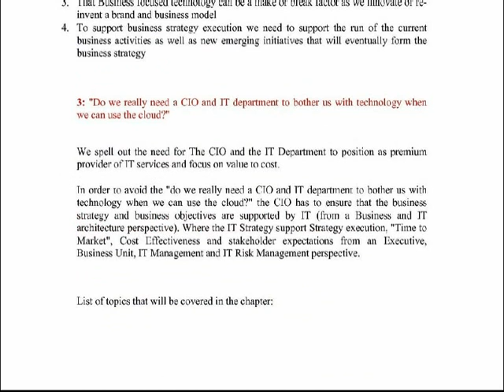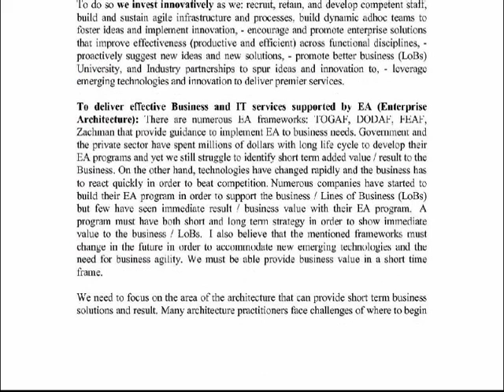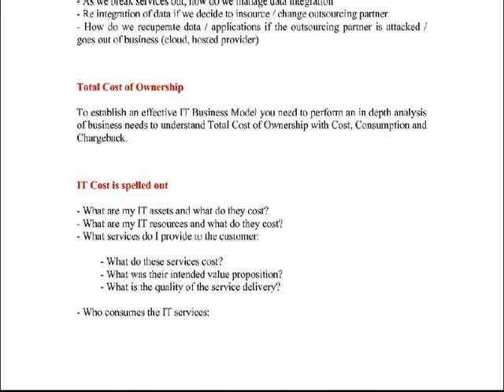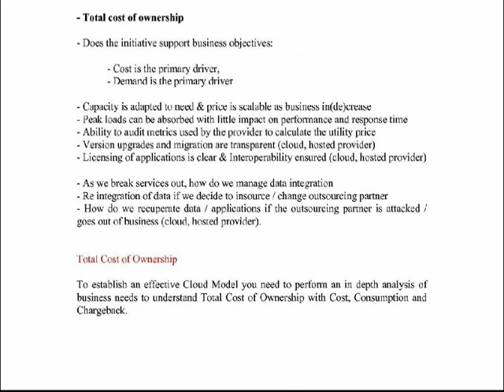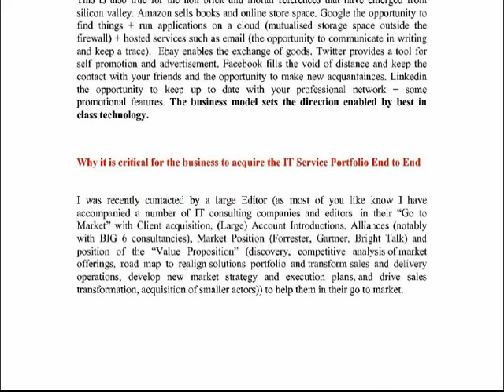Deliver Business Value with IT! - Leverage the execution of your business strategy with IT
The upper part of the clients that I speak to feel that there is a lack of actionable articles and publications that help to bridge the gap between the execution of the business strategy, business objectives and how IT can be used to support the latter to deliver business value. This is also the reason why I decided to put forward an execution centric material that has for objective to if not entirely bridge the gap between IT and the business provide Business and IT Decision makers the necessary common language to move forward in the same direction (pointing fingers is rarely productive).

The Deliver Business Value with IT ! series is a reply to ?How do we put the IT Strategy in place? and how do we communicate effectively with our stakeholders. ?Deliver Business Value with IT! ? Leverage the execution of your business strategy with IT!? provides a focus on this area.